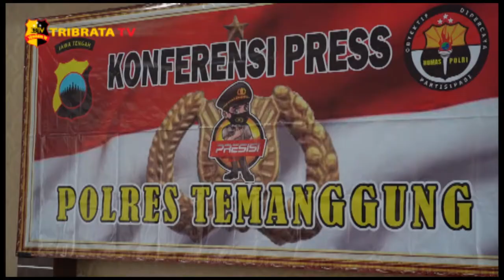SEPASANG ORANG TUA TENGGELAMKAN KEPALA ANAK HINGGA MENINGGAL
Warga Desa Bejen Kabupaten Temanggung digegerkan dengan penemuan mayat anak yang diduga dibunuh oleh kedua orang tuanya sendiri dan korban diperkirakan meninggal sekitar 4 bulan yang lalu dan jasadnya diletakkan di sebuah  kamar di rumahnya sendiri.

Dalam Pers rilis yang digelar di Loby Polres Temanggung, Kapolres Temanggung AKBP Benny Setyowadi mengatakan bahwa kasus ini bermula dari laporan kakek korban yang sudah 4 bulan tidak melihat korban. Pada hari raya Idul Fitri kemarin, Kakek korban menanyakan keberadaan korban pada M.

Polisi mengamankan 4 orang diantaranya ayah kandung korban berinisial M (43), ibu kandung korban berinisial S (39), Seorang dukun berinisial H (56) dan asisten dukun berinisial B, (43).

Untuk mempertanggung jawabkan perbuatanya ke-4 (empat) tersangka diancam menggunakan Pasal 76 C Jo Pasal 80 ayat 3 Undang-Undang Nomor 35 Tahun 2014 tentang Perlindungan anak dengan pidana penjara paling lama 15 (lima belas) tahun penjara dan denda paling banyak Rp. 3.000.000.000,- (Tiga miliar rupiah).

Tim Liputan : Agus Saibumi
Melaporkan